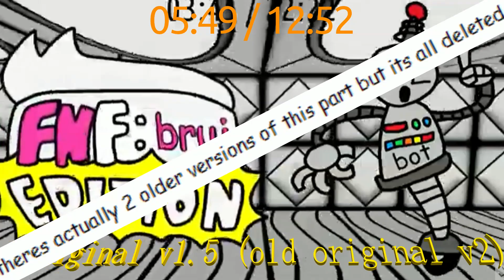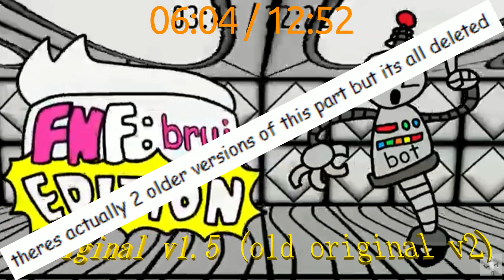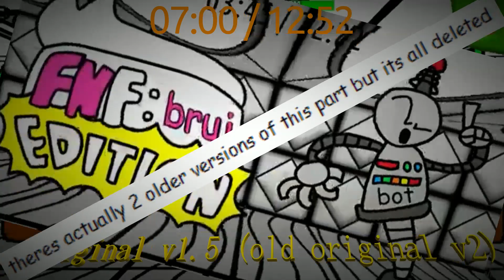original v1.5 (old original v2)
this is basically original v2 before i improved and remade most of it into ferocois

timestamps:
0:00 oldiginal
3:10 balditime
5:35 bot of the thing
7:19 oldiginal (bruj pad)
9:50 mr. give (old version)